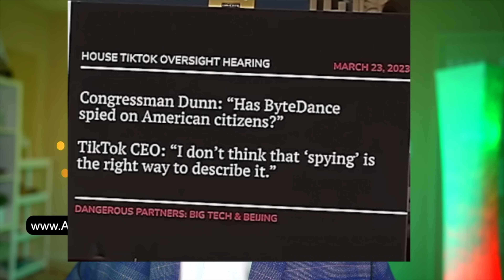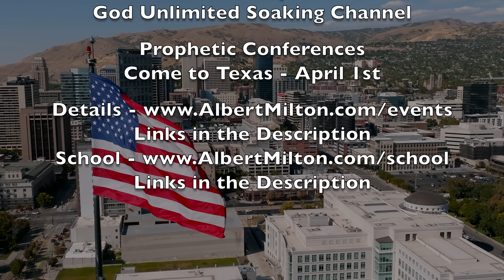The Lord Says, I will bring a powerful turnaround...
★ Once you Join Youtube, you can access the following 62+ training videos and prophetic conferences recordings ★

★ Facebook, Instagram, Twitter, Truth Social,  ★ TheGodUnlimited